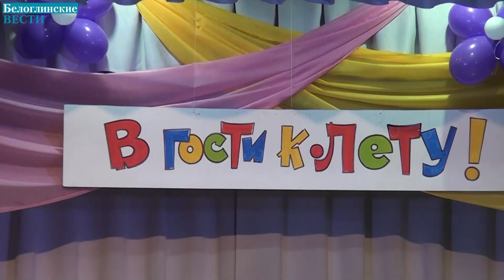«Танцы, песни, дружба – вот, что детям нужно!»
В честь наступивших каникул и праздника День защиты детей Белоглинский Дом Культуры провел концерт «Танцы, песни, дружба – вот, что детям нужно!» посвященный юным белоглинцам. Детей приветствовал и поздравил глава района Олег Ефимов.
В концертной программе приняли участие детские творческие коллективы района. Юные артисты подарили зрителям яркие вокальные и хореографические номера. Программа пестрила своим разнообразием, оставив после себя заряд хорошего настроения и огромную радость в глазах тех, для кого она была подготовлена.
В этот день в Доме Культуры царила, по-настоящему, праздничная атмосфера: музыка, танцы, викторина и конечно же юные зрители и участники получили мороженое.